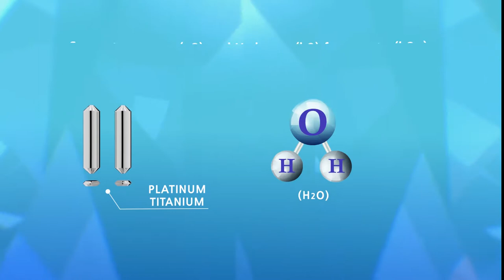hydrogen mist watertherapy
tronic
Hydrogenwater Watertherapy